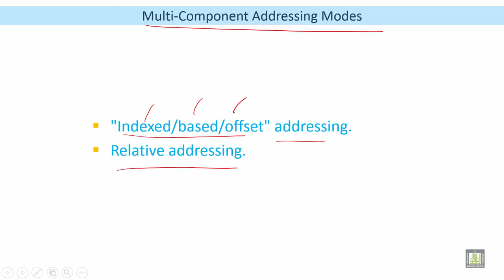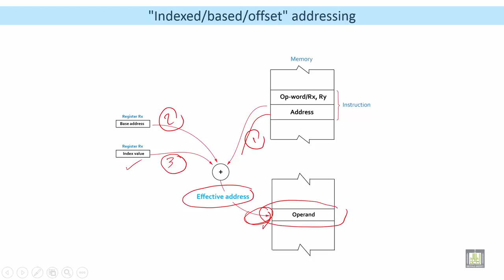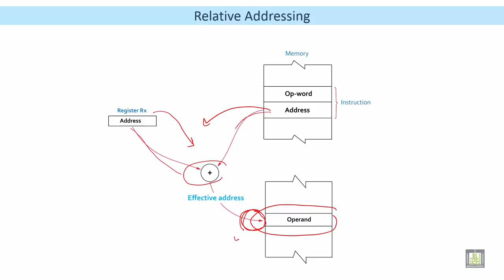Microprocessor based Systems | C3 - L5 | Multi-Component Addressing Modes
الوحدة 3 : Addressing Modes and Bit Manipulation
الدرس 5 : Multi-Component Addressing Modes
"Indexed/based/offset" addressing
Relative Addressing